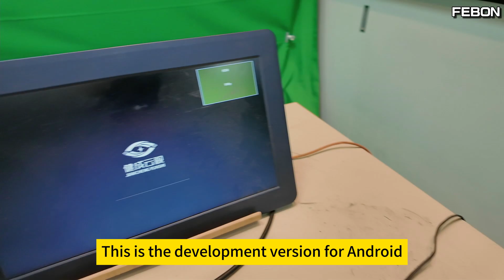TURN UVC webcam to mipi CSI-2! designed for NVIDIA jetson or raspberry pi platform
In the early stages of developing MIPI video, when UVC can be converted to MIPI, it allows for the selection of various uvc webcams on the market. This facilitates early product development and rapid integration into embedded platforms.